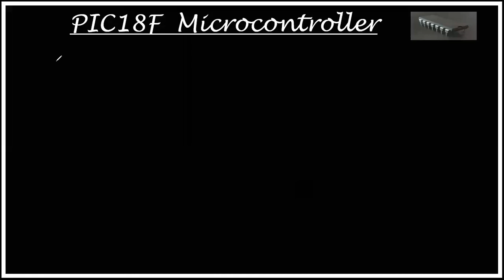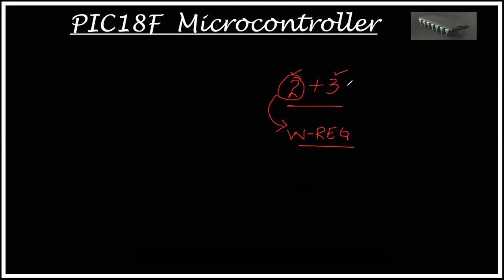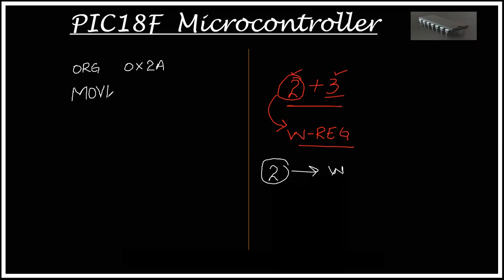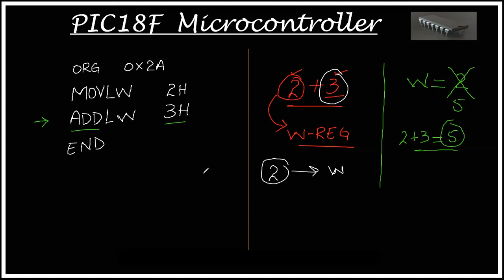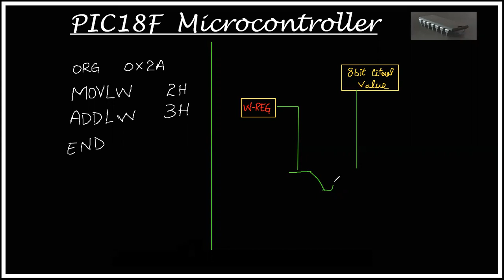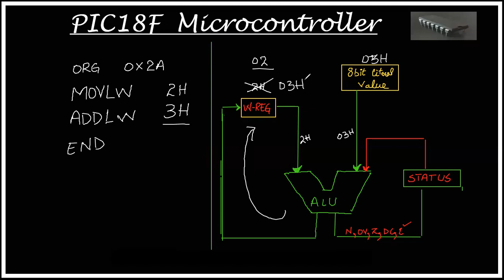Data movement and Addition of literal and working register in Assembly Language (ADDLW) (MOVLW)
This video tutorial explains how one can move data from working register to file register in PIC microcontroller. How one can check the content of file register in MPLAB and how different locations of file register are organized in MPLAB. This video also explains how different arithmetic and logical operations can be performed between the content of working register (WREG) and File register locations. Specifically, this video discuss the instructions MOVLW and ADDLW  for PIC18F452. Another important aspect of this video, it also visualize that how one can check the content of PIC status register in MPLAB IDE using the watch function. Furthermore, there Status register's presence in MPLAB environment can be noticed in bottom view bar at every instant.